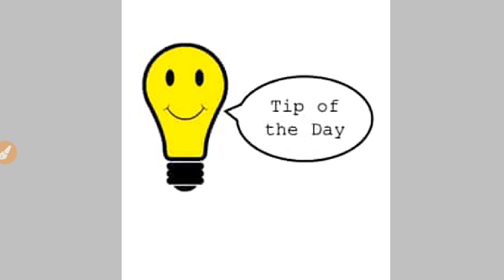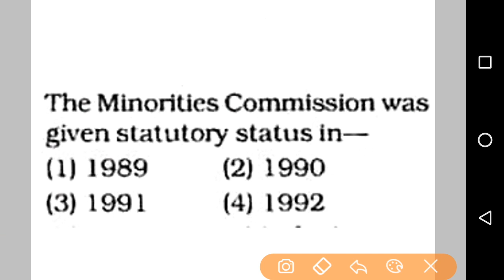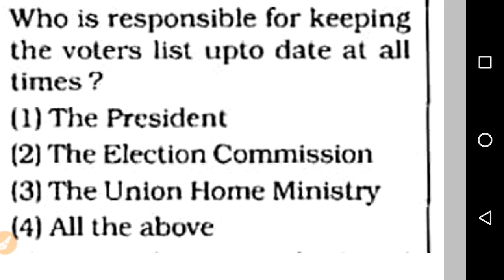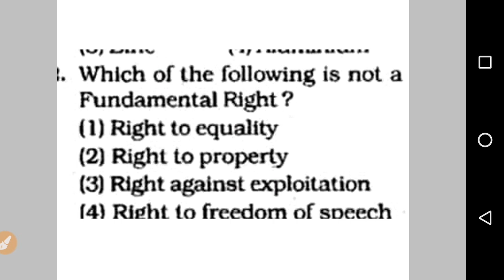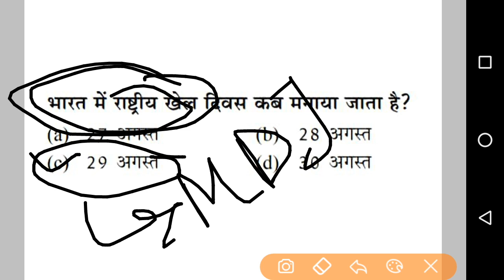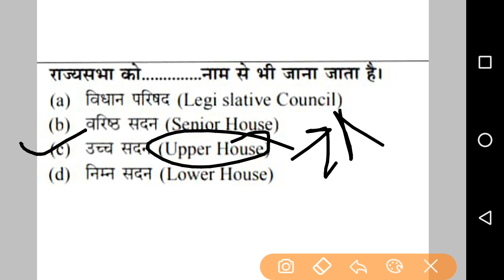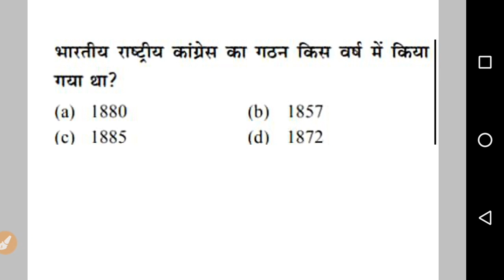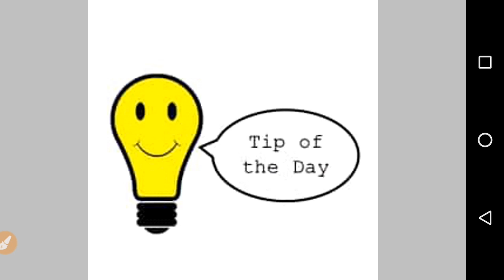RRB NTPC | RRB Group D | RRB JE | RRB Alp | Previous year questions | Class 3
In this channel you will get subjectwise questions of previous years of Railway . Like RRB NTPC ,RRB JE ,RRB Group D, and expected questions of RRB NTPC 2019.